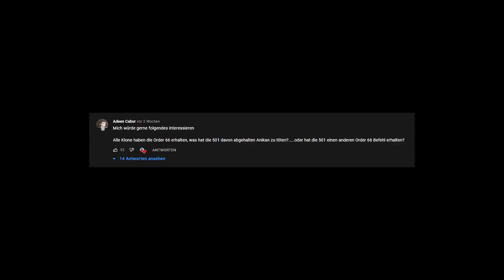Warum hat die 501st Legion Anakin nicht angegriffen bei der Order 66? | 212th Star Wars Wissen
Anakin Skywalker greift mit seiner Kloneinheit den Jedi-Tempel an! Doch halt! Sollten nicht alle Jedi getötet werden? Anakin ist doch ein Jedi oder besser gesagt, er sieht genauso aus wie einer! Warum also hat die 501st Anakin nicht angegriffen? Diese Frage beantworten wir euch heute!
Viel Spaß!

⚙️ Unser Equipment:
       ► Headset Blackshark V2
       ► Keyboard Huntsman Elite
       ► Mouse Naga V2 Pro
       ► Mousepad Gigantus V2
       ► Gaming Stuhl Razer Iskur

Executive Producer:
TheWolf_26
Kiku